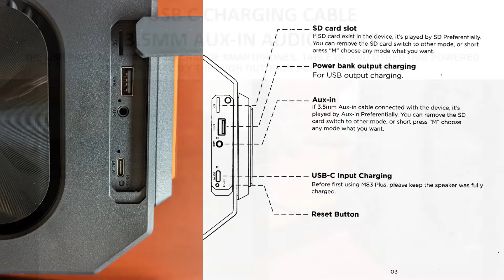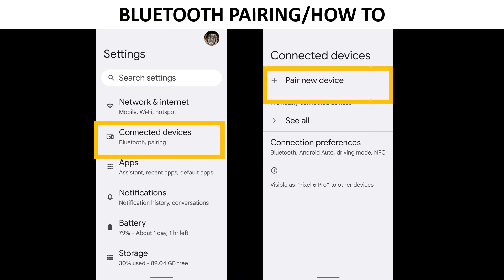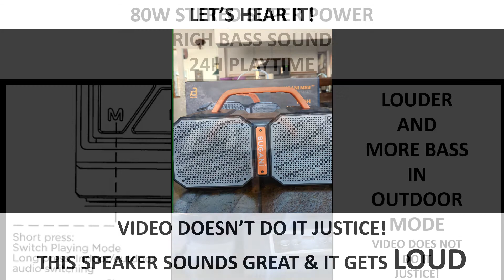BUGANIE M83 SPEAKER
BUGANI M83 UPGRADED BLUETOOTH SPEAKERS
GREAT SOUND, LOUD, NICE BASS, WATERPROOF, INDOOR/OUTDOOR,
BLUETOOTH, NICE DESIGN, 24 HR BATTERY LIFE, EASY TO USE, TAKE A CALL
I CAN SET UP MY PLAYLIST ON MY PHONE & LISTEN TO MUSIC WHILE WE SWIM. DON’T HAVE TO WORRY ABOUT MY PHONE GETTING WET